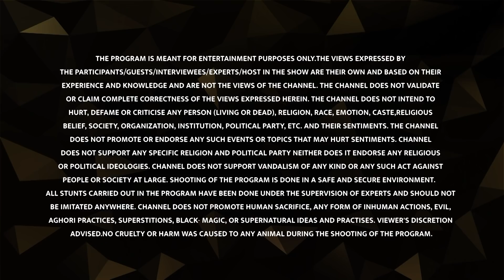Jwaladevi - The eternal flame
Nestled in the lap of Kangra Ghat in Himachal Pradesh is the magical temple of Jwala Devi.Famous as one of the 51 shaktipeeths, the Jwala Devi temple is unique as it does not have an idol placed inside, rather an eternal burning flame. Soft and serene yet strong and intense, the flame represents a mothers love. Devotees thronging the temple staunchly believe that a glimpse of the burning flame shall lead to the end of their struggles and pave the way for happier days. Intricately woven tales, fascinating legends and miracles will take you on a spiritual journey in this episode.

Tune into Sharanam - Safar Vishwaas Ka with Juhi Chawla every Tuesday 8 pm only on